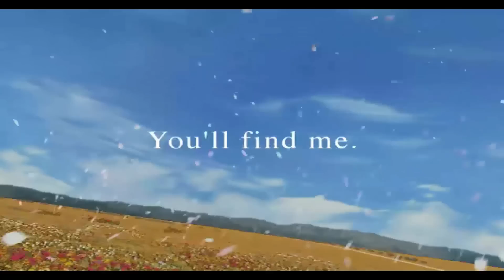Final Fantasy 8 Walkthrough / Let's Play with Mr Anderson [Part 1] Balamb Garden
I finally get around to replaying possibly my favorite game of all time, Final Fantasy VIII on the PC.